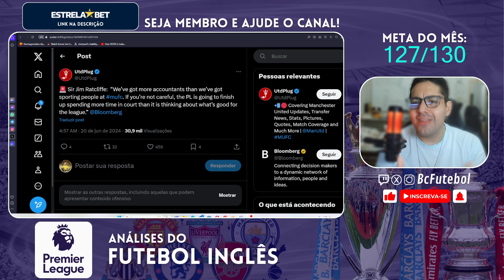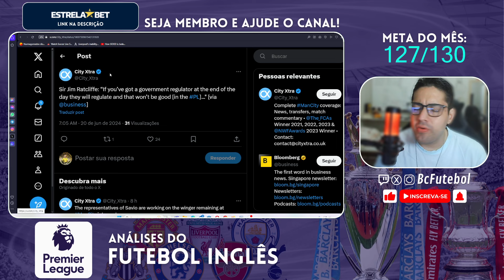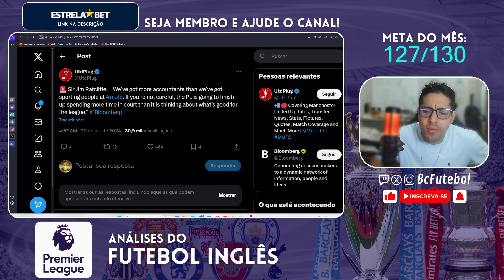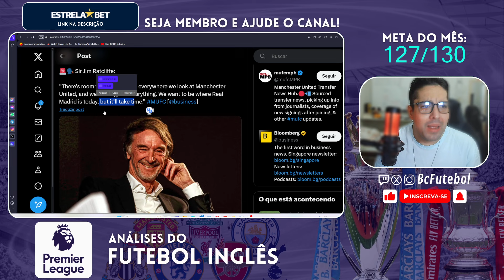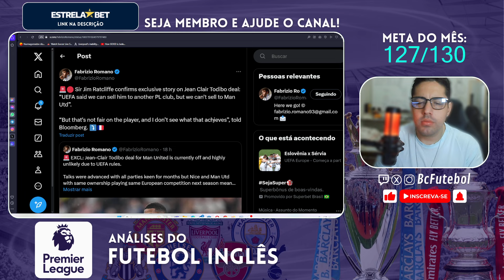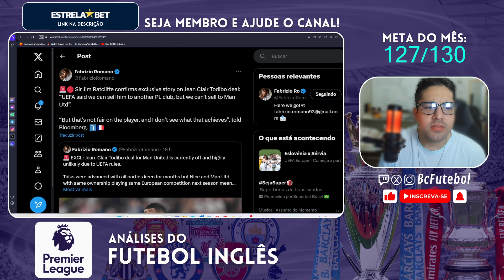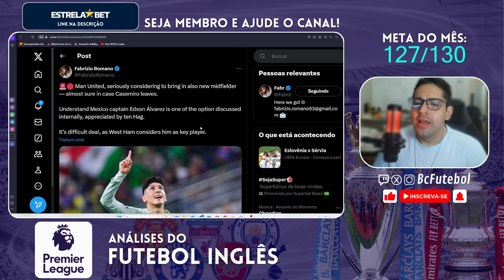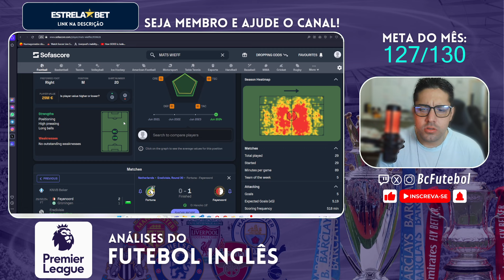MAN UNITED CRITICA A PREMIER LEAGUE, RATCLIFFE PEDE PACIENCIA E EDSON ALVAREZ?